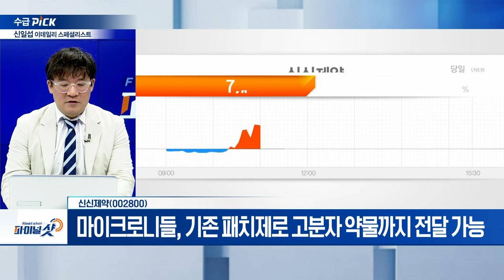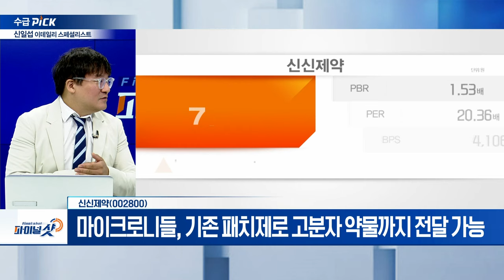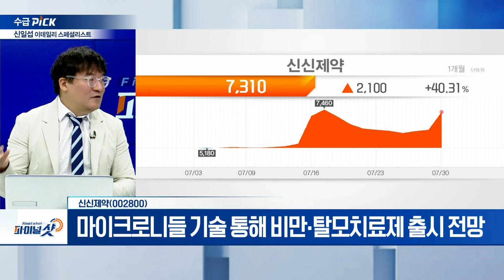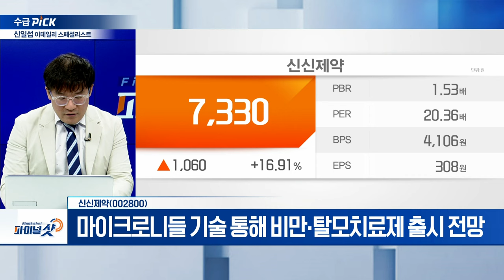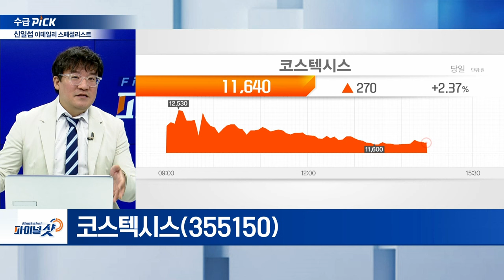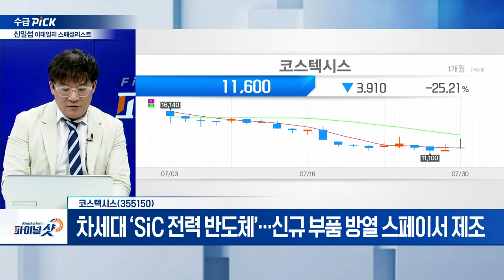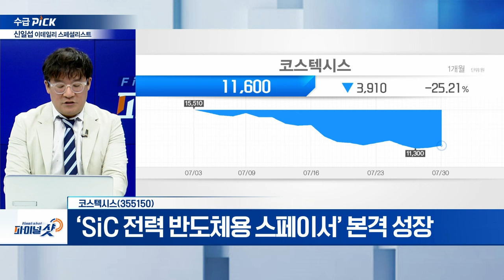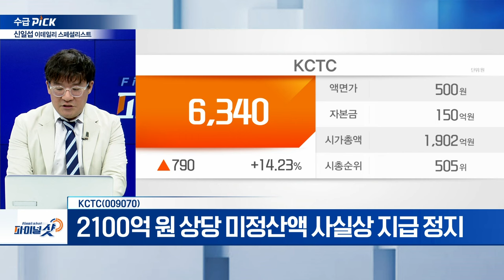신신제약, 코스텍시스, KCTC | Final Shot (20240730)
신신제약(002800)
- 마이크로니들, 기존 패치제로 고분자 약물까지 전달 가능
- 약물 크기 감소 후 무정형 전환 기술 자체 개발
- 마이크로니들 기술 통해 비만‧탈모치료제 출시 전망

코스텍시스(355150)
- 차세대 ‘SiC 전력 반도체’... 신규 부품 방열 스페이서 제조
- ‘SiC 전력 반도체용 스페이서’ 본격 성장
- 비테스코‧산켄 전력 반도체 업체 등 퀄 테스트 진행

KCTC(009070)
- 티몬·위메프, 법원에 기업회생 신청
- 2100억 원 상당 미정산액 사실상 지급 정지
- 미정산액 기하급수적 확대 전망